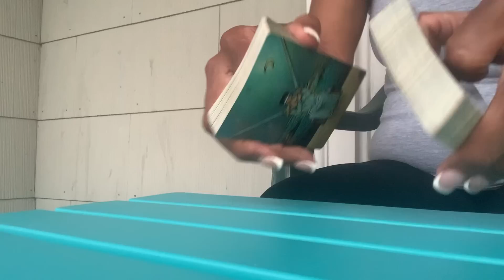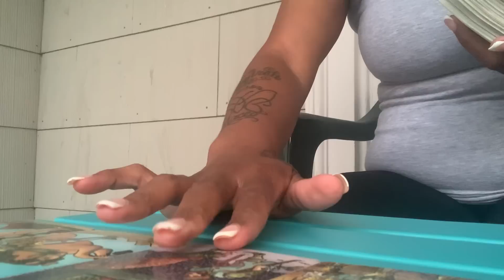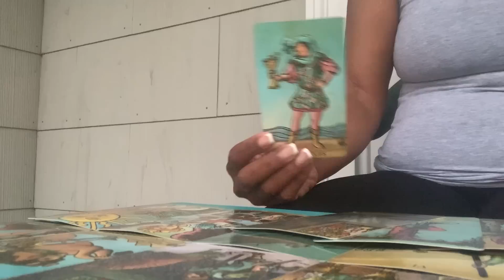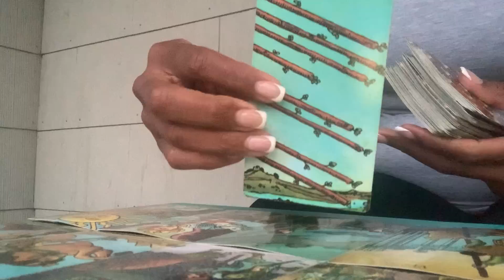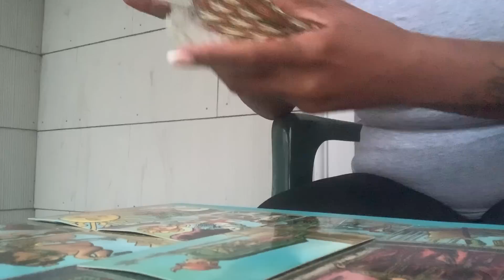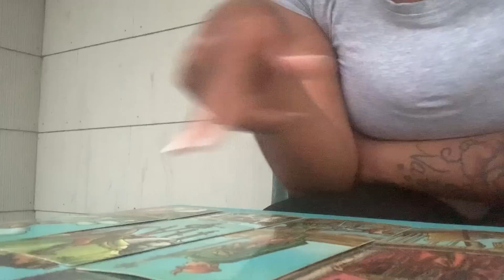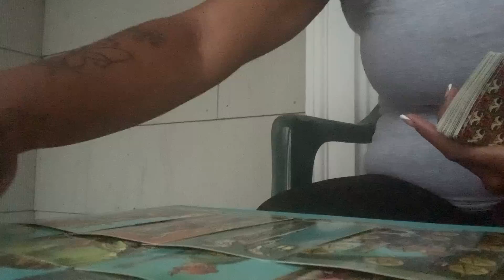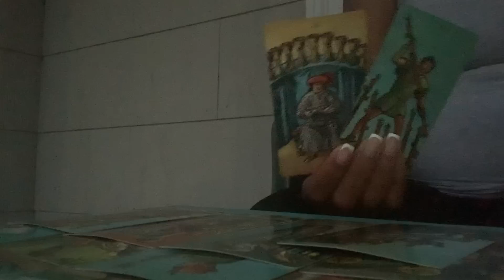Overnight success turned N2 overnight disaster..U used ur better judgement..Life is ur birthright💯